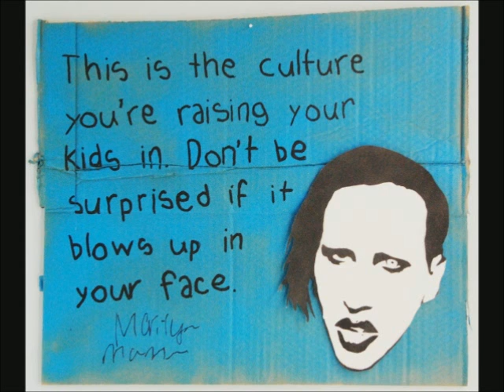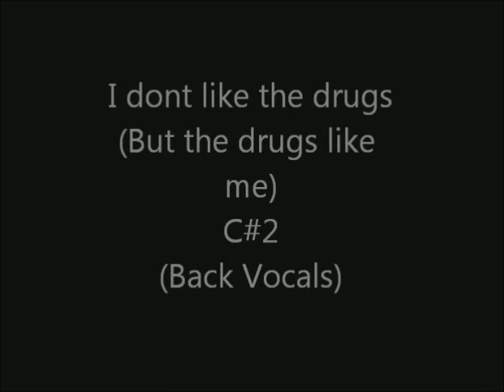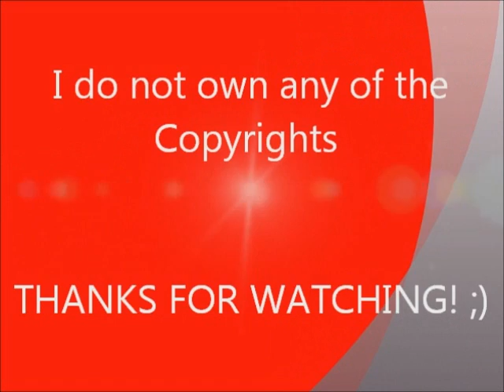ΤΗΕ VOCAL RANGE OF MARILYN MANSON (G1 - E6)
*The content in this video does not belong to me; I am NOT claiming copyright*